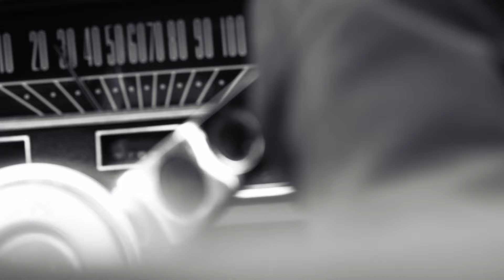COLD CAVE - PRAYER FROM NOWHERE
Filmed and edited by Travis Shinn and Jeremy Danger